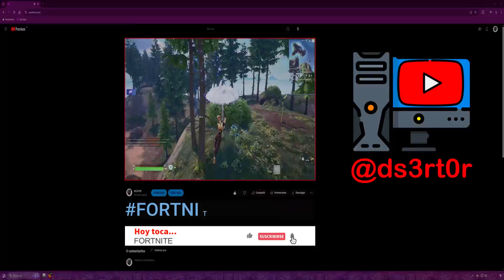FORTNITE C5T4 DOOM || ¡DÍA DE ESCOPETAZOS!